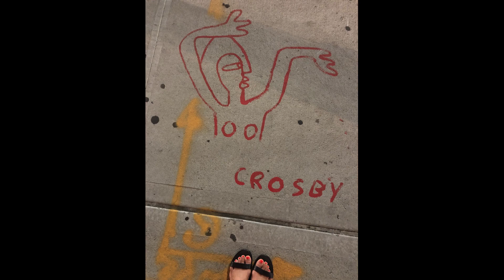외로운사람들(노래 : 강허달림, 작곡 : 이정선, 색소폰 : 송현, 사진 : 신주리)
감성이 풍부한 아름다운 색소폰을 연주하고 싶습니다.
이메일로 사진들을 보내주면서 곡 추천해주시면 사진과함께 연주 올리겠습니다.
연습하시는분을 위해서 댓글남기시면 악보가 있는 영상도  올려드리겠습니다.
( YAMAHA YAS-62 Silver, Mouth Piece A45, Legere Reed 2.5 )